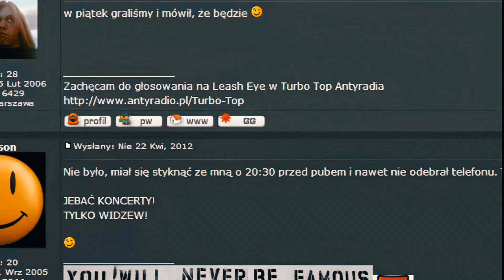SALUTH o/o/o/ - Ku Stadionom! (Majesty cover)[FullHD remaster]